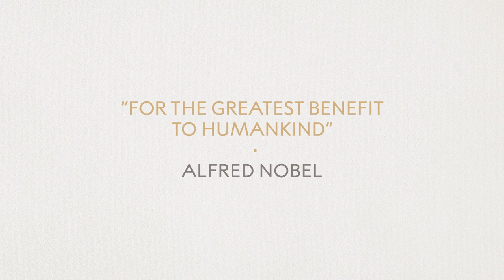Sir J. Fraser Stoddart: “It went far beyond the class room” - Nobel Prize in Chemistry 2016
Sir J. Fraser Stoddart, Nobel Prize in Chemistry 2016, was interviewed on 6 December 2016 at the Nobel Prize Museum in Stockholm, Sweden.